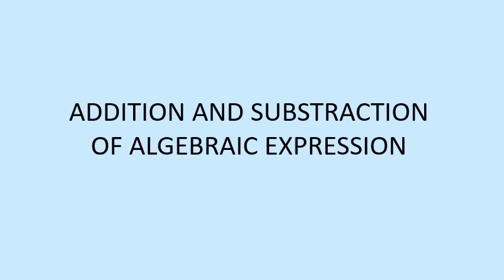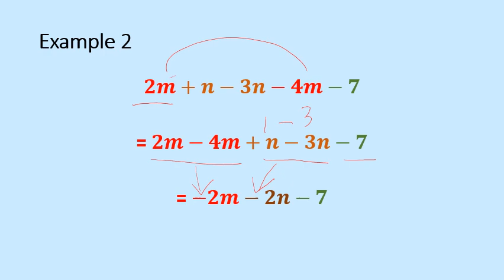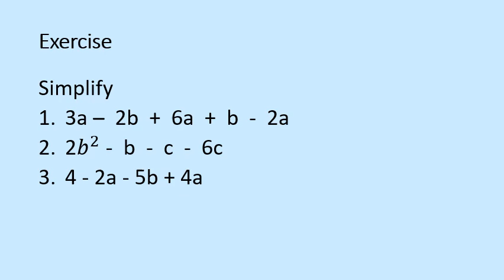Addition and Substraction of Algebraic Expression - Rohani Hamsan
Video ini adalah sesuai untuk pelajar-pelajar politeknik yang mengambil kursus Matematik Kejuruteraan. Harap video ini dapat meningkatkan pemahaman pelajar. Maklumbalas adalah amat dialu-alukan untuk penambahbaikan pada masa akan datang.